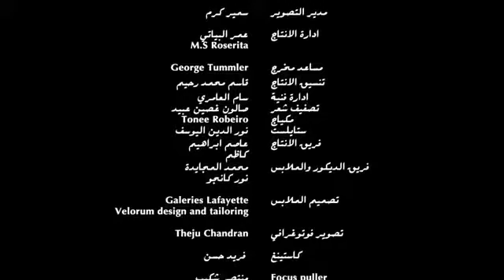دق هيوة فايز السعيد فيديو كليب HD 2013 YouTube